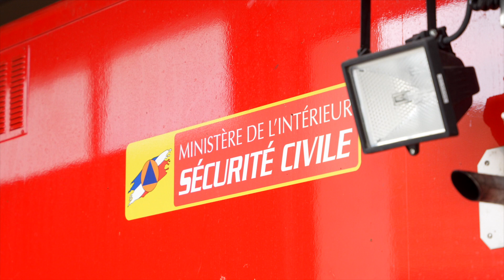SDIS 63 Formation nucléaire radiologique biologique chimique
Focus sur la formation de maintien et de perfectionnement des acquis risques nucléaire radiologique biologique chimique et explosif.
Travail sur l'unité de mobile de décontamination avec la prise en charge de personnes contaminées en cas d'accident industriel ou lors de menaces à caractère NRBC E.

Réalisation Florian BRIOUDE